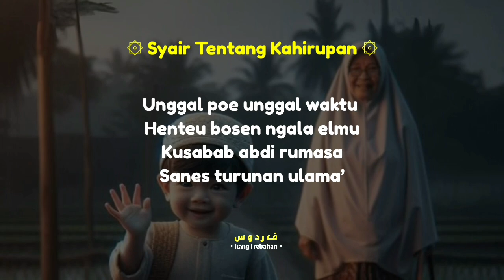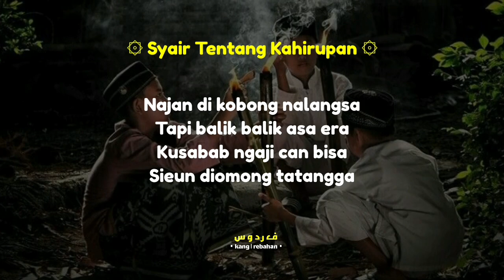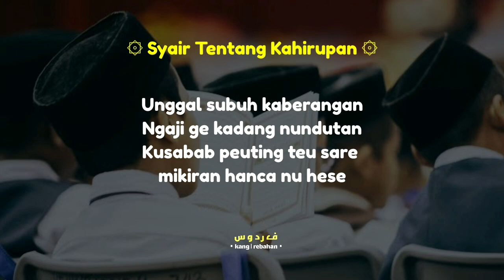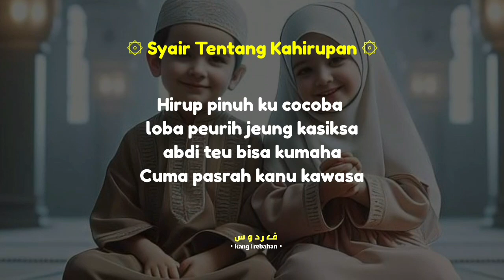Lirik Nadzoman || Syair Tentang Kahirupan Santri || Lirik Bahasa Sunda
semoga bermanfaat 👍🏻

Tesk syair :

Kubismillah di kawitan
Ngadameul ieu syairan
Syair tentang kahirupan
Hirup nu di pasantrenan

Unggal poe unggal waktu
Henteu bosen ngala elmu
Kusabab abdi rumasa
Sanes turunan ulama’

Unggal bulan dikiriman
Beas duit kadaharan
Duh bapa abdi hampura
Can bisa mulang tarima

Najan di kobong nalangsa
Tapi balik balik asa era
Kusabab ngaji can bisa
Sieun diomong tatangga

Isuk beurang ejeung peuting
Nahan lapar tika geuring
Sabab sarapan ci kopi
Jeung sangu sesa kamari

Isuk-isuk enggeus ngantri
Di lawang panto di cai
Sabab hudang beurang deui
Teu beda okos kamari

Unggal subuh kaberangan
Ngaji ge kadang nundutan
Kusabab peuting teu sare
mikiran hanca nu hese

mun di Tanya ku pun guru
ditanya bab shorof nahwu
puguh ge jarang ngapalkeun
abdi tungkul bari meungpeun

beres ngaji jam sabelas
kuat bae nyiuk beas
masak bareng babaturan
aduh ema meuni was

asak sangu dalalahar
dahar bareng babaturan
sanajan taya deungeunan
batan ni’mat di restoran

hirup pinuh ku cocoba
loba peurih jeung kasiksa
abdi teu bisa kumaha
Cuma pasrah kanu kawasa